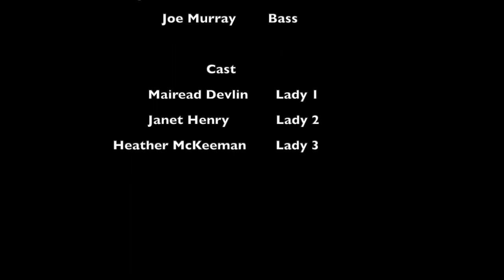Tanya McCole ~ Squeeze box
My cover of this classic by The Who.
Recorded by Donna and Joe Murray from Sessions in the House, Castledawson.
Filmed at The Crosskeys Inn.